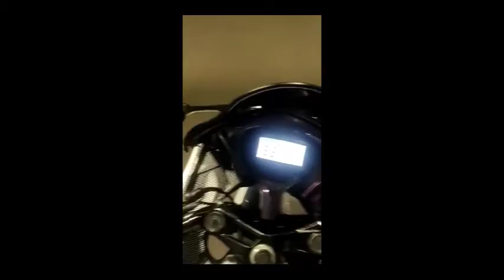NIGHT RIDE KOTA JAKARTA R15 GSX R 150